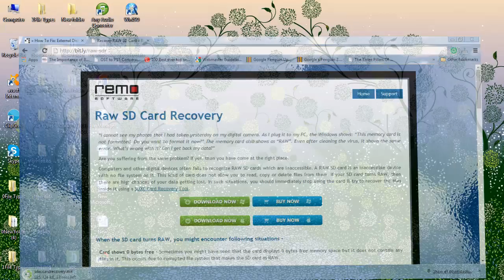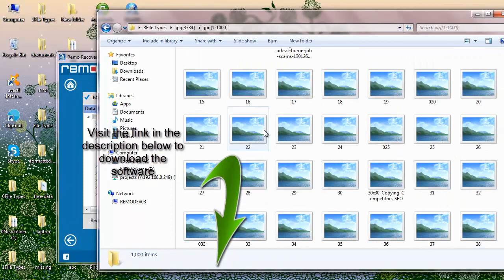Recover Data from RAW SD Card - Zero Bytes Issue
SD Card Showing RAW File System

Hi friends,
Today in this video, I’m going to show you how you can recover data from a raw SD card when you encounter error messages such as these.

Whenever you encounter such errors, it’s highly advised to stop using the memory card and perform a data recovery on it at the earliest.

To do the same you require a recovery tool which can be found at link mentioned above.

Once the software is installed on your system, launch it.
1. On the main screen, select recover photos module.
2. Next, select recover lost photos option.
3. Now, select the SD card drive from which you’d like to            recover the data from and click on next.
4. Software now prompts you to select the file type. You can skip this step by selecting the ‘Skip’ option.
5. Software now starts to scan the selected drive to recover all files from it and shows you the recovered list.
6. The recovered files can be viewed in either file type view or data type view. Click on file type view if you need to specify the file type which you’d like to save or data type view to select folders.
Select the files which need to be restored and click on next.
7. Provide the destination folder where you’d like the recovered list to be restored to and click on next.
8. Software then saves the files to the specified folder and redirects you to the saved folder.

That’s it, it is this simple to recover files from a RAW SD card.

Visit the link in the beginning of this description to download the software on your system.